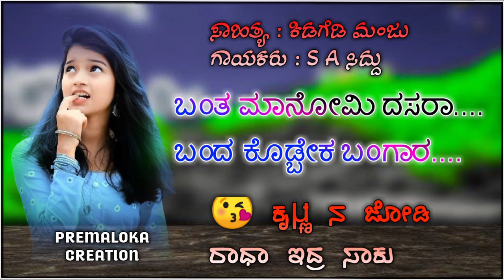ಬಂತ ಮಾನೋಮಿ ದಸರಾ.... ಬಂದ ಕೊಡ್ಬೇಕ ಬಂಗಾರ..... new song manju pallakki ❤❤😘😘